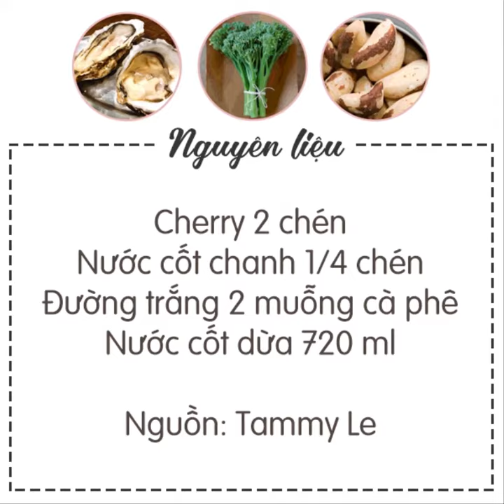Cách làm KEM CHANH CHERRY mát lạnh đơn giản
Nguyên liệu
 Cherry 2 chén
 Nước cốt chanh 1/4 chén
 Đường trắng 2 muỗng cà phê
 Nước cốt dừa 720 ml
Cherry chọn quả đẹp căng bóng, bỏ hột và cuống đi. Dùng một cái máy xay cầm tay xay nhuyễn cherry cùng với đường và nước cốt chanh cho đến khi nhuyễn mịn.
Cho nước cốt dừa vào đều các khuôn que, đổ sinh tố chanh cherry vào, dùng que ẩn ấn lên ấn xuống để tạo độ chuyển màu giữa 2 màu cho đẹp. Cho khay kem vào ngăn đông từ 6-8 tiếng là có thể ăn được rồi.
Kem chanh cherry không những ngon mà còn rất tốt cho sức khỏe đặc biệt là có tác dụng hiệu quả trong việc làm đẹp da. Còn chừng chừ gì nữa khi không thêm ngay món kem độc đáo này vào sổ tay giải khát của mình trong mùa hè này chứ?